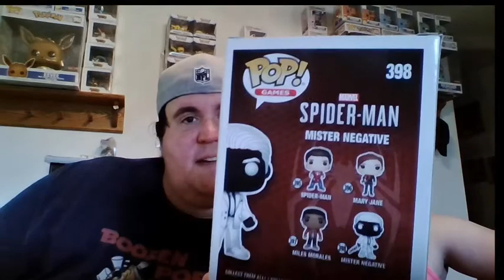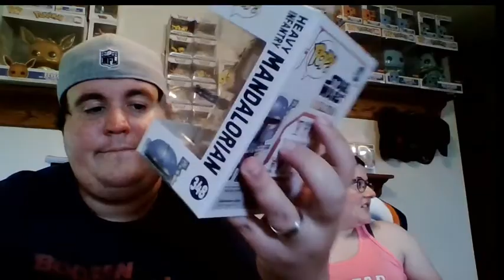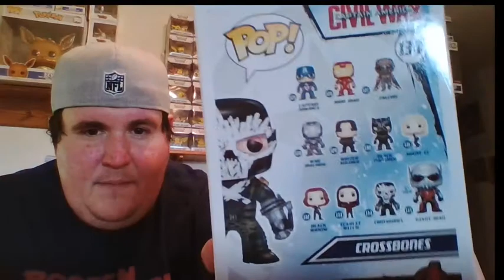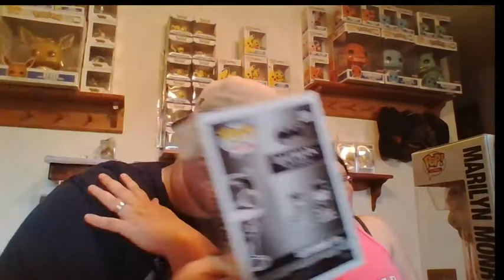Bands 4 Arms Fight Racism Boxes.